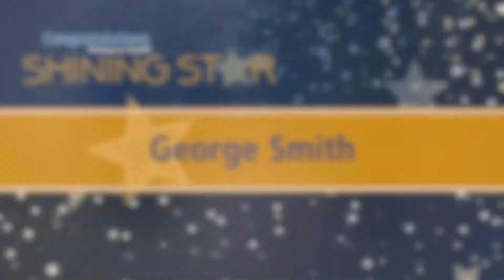George Smith of Canandaigua, Facility Services Thompson Health 2020 Shining Star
UR Medicine Thompson Health Shining Star and Associate of the Year Awards, recognizes individuals throughout the health system who were both nominated and selected by their peers.
With more than 1,700 employees, Thompson honors 2 percent each year as its Shining Stars. An anonymous committee of employees reviews all of the nominations submitted by fellow employees and makes the selections.
Typically, Thompson recognizes the associate of the year and the Shining Star recipients during a ceremony often attended by their loved ones. Due to the pandemic, the CEO presented this year’s awards individually. He surprised each recipient in their work setting, joined by a small group of others.